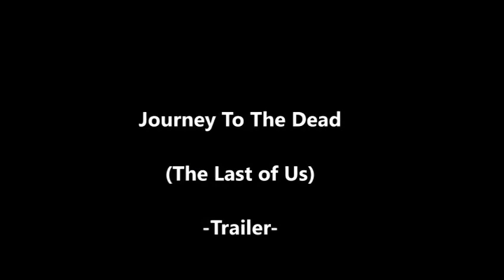Journey To The Dead Film Trailer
Journey To the Dead is a film directed by Mathews Mbundu and Produced by: Matthews Salomon, Film shot in the Garden town of Okahandja Namibia.